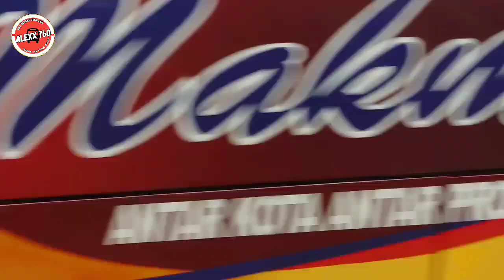Bus Makmur Tempel Ketat bus Bintang Utara 1968 || Hunting Pagi Di Tikungan Extrem || Jalinsum.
Hunting Pagi Di tikungan Extream.